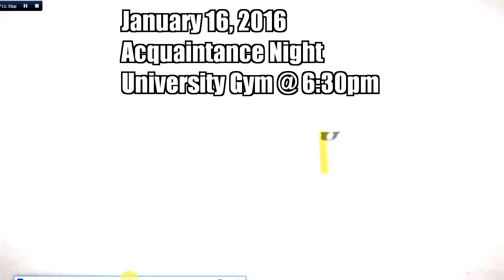WSA Upcoming events 2015-2016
This events are subject for change.